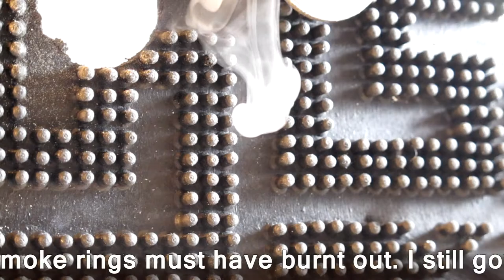Black rubber doormat insulation test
I bought a black rubber doormat to stand on while playing with my Van De Graaff generator in an attempt to isolate myself from ground to build up a bigger charge. It wasn't working as well as I'd thought it should so I decided to see how good an insulator it really was.